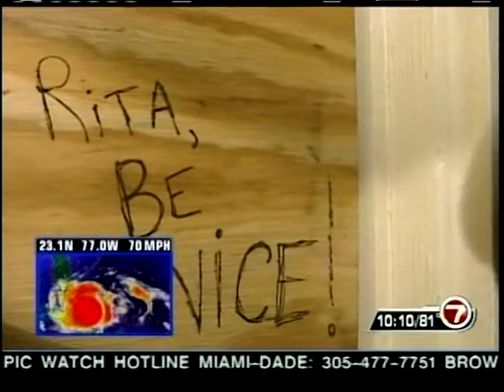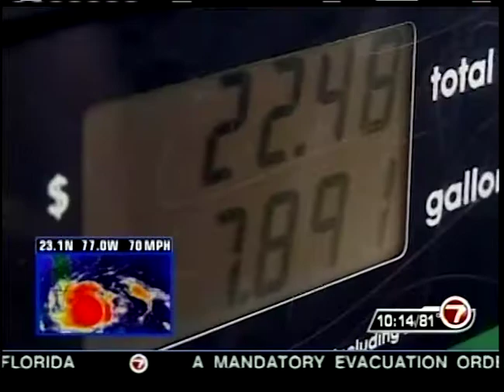WSVN 7 News at 10PM RITA September 19, 2005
This broadcast is from WSVN TV in Miami, Florida, United States from September 19, 2005. Some promos, commercials, branding, or interstitial material may be included